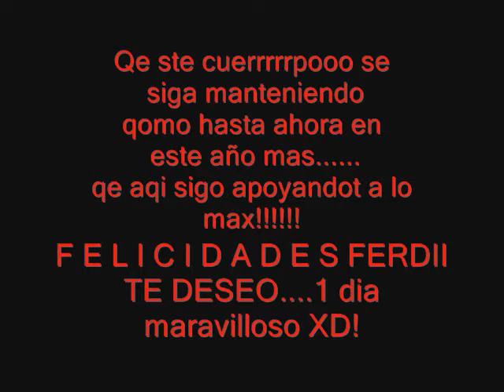cumple ferdiival.wmv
pa festejar el cumple de mi goloso Ferdinando Valencia @ferdinandoVal me encanto el video y a ti??? a festejar el diaaa t qierooo!!! FELICIDADES atte yop